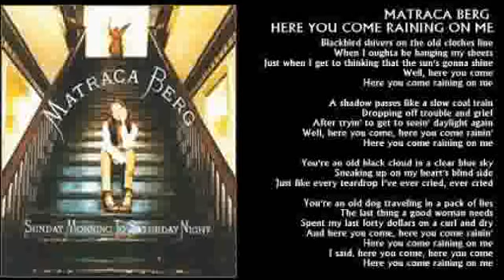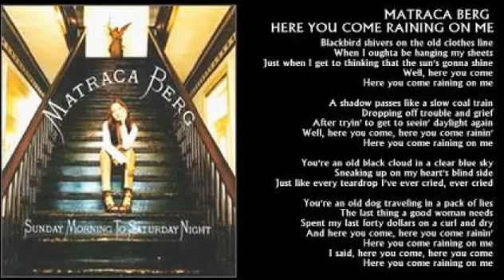Matraca Berg - Here You Come Raining On Me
From her 1997 album 'Sunday Morning To Saturday Night'.   Written by Matraca Berg, Sharon Rice and Jeff Hanna.  Backing vocals Suzanne and Evelyn Cox.